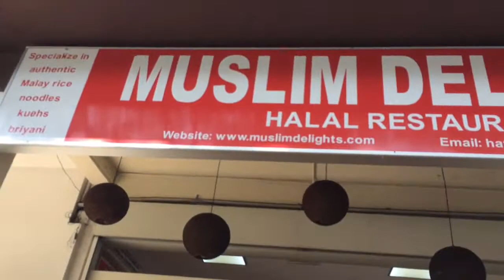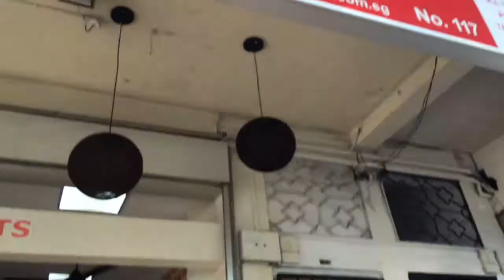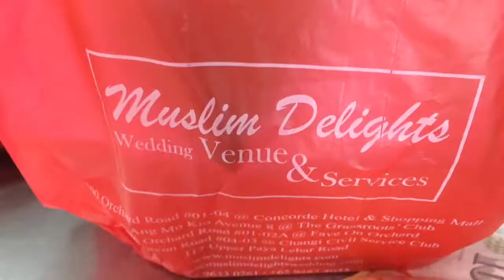Singapore Muslim Delights Food Upper Paya Lebar Road